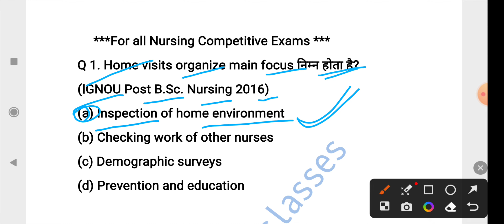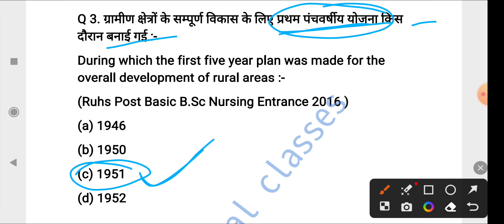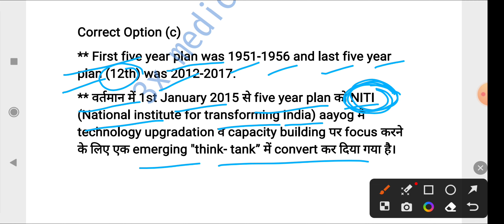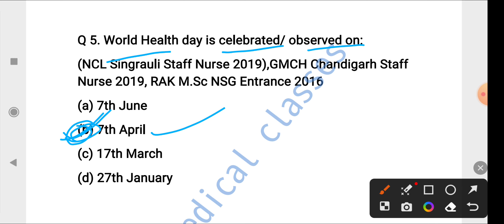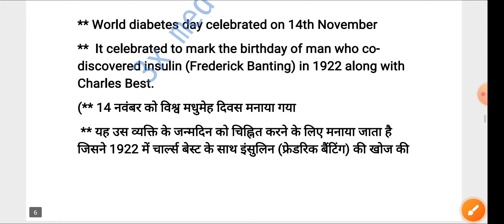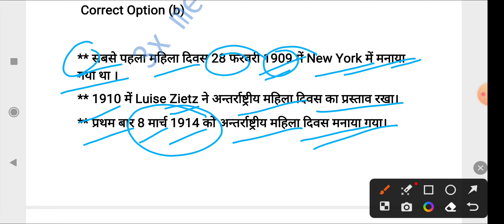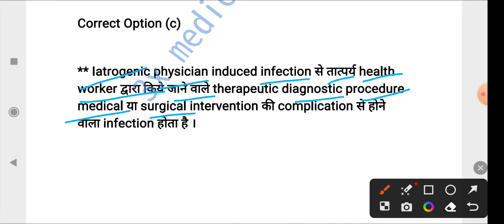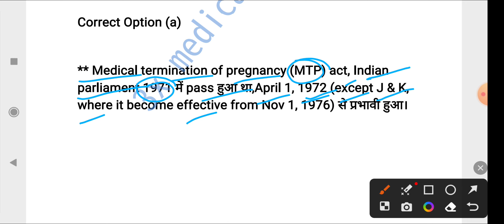UPPSC STAFF NURSE PREVIOUS YEAR QUESTIONS/KGMU/ NVS STAFF NURSE 2023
UPPSC STAFF NURSE PREVIOUS YEAR QUESTIONS/KGMU/ NVS STAFF NURSE 2023/ STAFF NURSE PREVIOUS YEAR SOLVED QUESTIONS,
ANM MCQs QUESTIONS AND ANSWER, SGPGI STAFF NURSE QUESTIONS, ESIC, MP-NHM, OSSSC,JIPMER, KPSC, DME, DSSSB,RRB, STAFF NURSE QUESTIONS AND ANSWER. For all Nursing Competitive Exams.